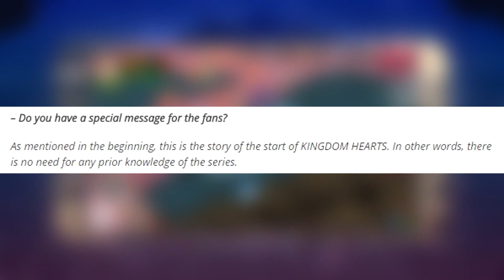Kingdom Hearts Unchained X North American Release Date CONFIRMED!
Kingdom Hearts Unchained X finally has a North American release date! The Announcement trailer was released on June 16th 2015. The North American release date is April 7th 2016.

Fans have been waiting for almost a year now.
Kingdom Hearts Unchained X’s story takes place before the great keyblade war.

The story is told from the player’s perspective, whereas KH Chi Back Cover (Kingdom Hearts 2.8) is told from the Foretellers’ perspective.

Kingdom Hearts Chi Back cover is a full cinematic which will last an hour, according to Tetsuya Nomura.

This game is set to release on iOS and Android devices for free!